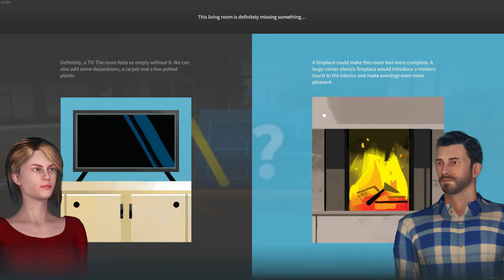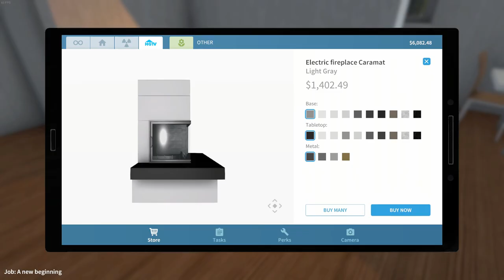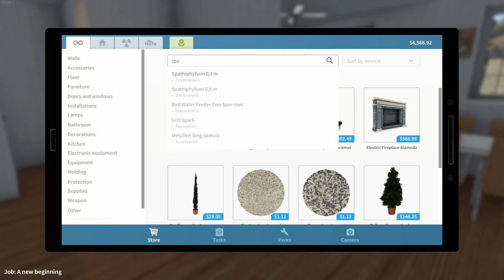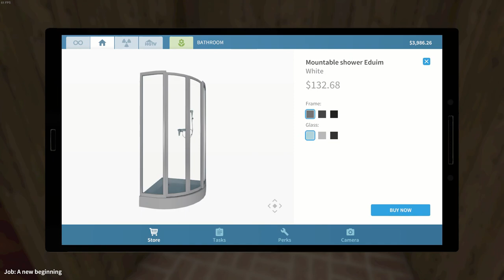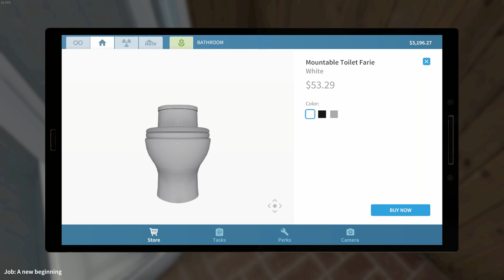House Flipper Ep.1 | Not the Moles!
Hello everyone welcome to House Flipper! Today guys and gals we play HGTV's add on with House Flipper and Spruce up a beach side home. As always I hope you enjoy the video!